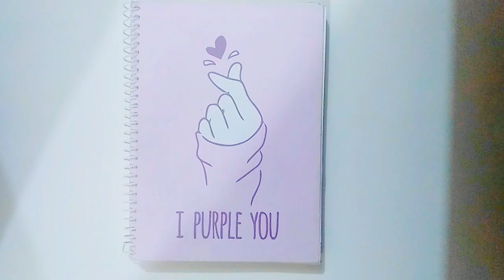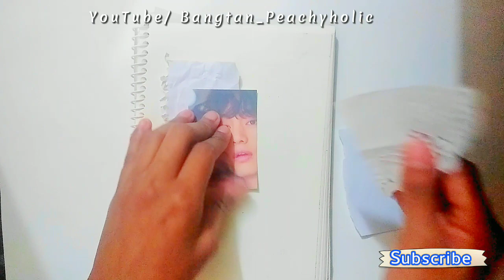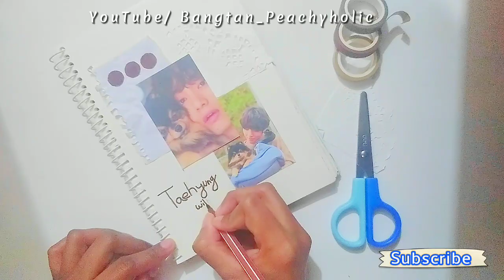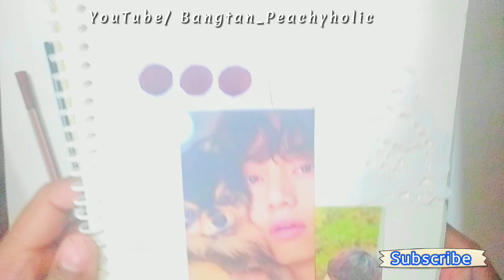Kim Taehyung ( V ) Journal // BTS Journal With me // kpop Journal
BTS kim Taehyung With Yeontan Vintage theme Journal / kim Taehyung Aesthetic Vintage Core journal making with me
Taehyung with yeontan🤎🧸

Music ~
Winter bear  by BTS V  & Blue and Gray by  BTS 💜